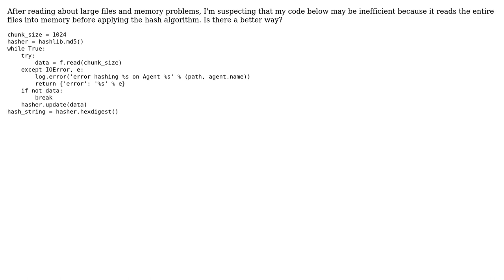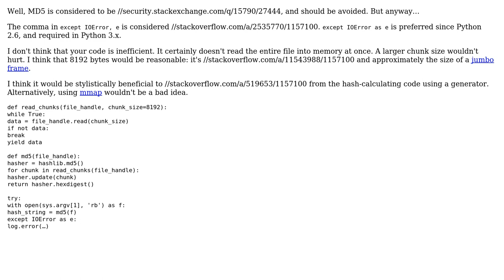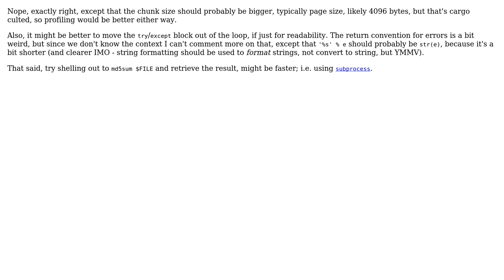Code Review: Getting a hash string for a very large file (2 Solutions!!)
Code Review: Getting a hash string for a very large file

With thanks & praise to God, and with thanks to the many people who have made this project possible! | Content (except music & images) licensed under CC BY-SA | Music | Images & others | With thanks to user SuperBiasedMan user MFB user ferada user 200_success and the Stack Exchange Network Trademarks are property of their respective owners. You are responsible for your own actions.